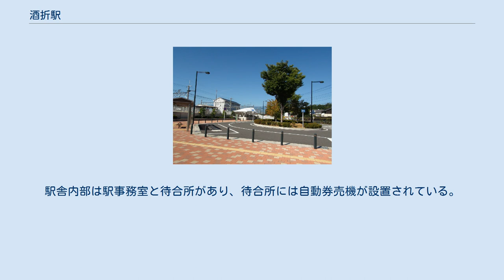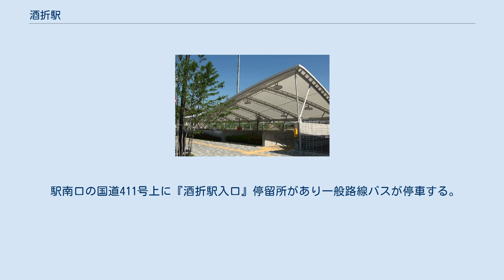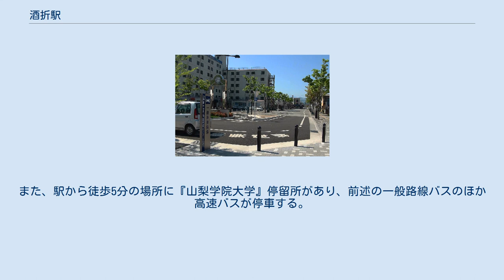酒折駅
酒折駅（さかおりえき）は、山梨県甲府市酒折一丁目にある、東日本旅客鉄道（JR東日本）中央本線の駅である。
 単式ホーム1面1線と島式ホーム1面2線のあわせて2面3線を有する地上駅。
ホームは10両分の長さがある。
のりばは駅舎側から1番線、2番線、3番線である。
甲府駅管理の業務委託駅（JR東日本ステーションサービス委託）。
 駅舎は単式ホームの脇に位置するが低い場所にあるので単式ホームから階段を数段下って行く。
単式ホームから駅舎への通路の途中から島式ホームへ行く通路が分かれており、この通路を通り線路をくぐる地下道を経由して階段を上ると、島式ホームに到達できる。
無人になる時間帯があるため自動改札機ではなく簡易Suica改札機が設置されている。
駅舎内部は駅事務室と待合所があり、待合所には自動券売機が設置されている。
なお、この自動券売機はSuicaの履歴表示は可能だが印字はできない。
 新駅舎竣工後も出改札口は南口のみで、駅北側に山梨学院中学高等学校などが存在することから南北地下通路の工事が行なわれ、2009年3月に完成した。
 （出典：JR東日本:駅構内図） 2番線は特急列車の待避などに使われるが、3番線と一括で上りホームと案内されているにもかかわらず、上りは隣の甲府駅で特急列車と普通列車の接続が多く行われるため当駅で特急列車の待避が行われることは定期列車では少なく、2番線に入線する列車は、下りの5本だけである。
これは、特急一部停車駅の塩山駅、山梨市駅より利用者が多い。
 酒折駅南北自由地下通路 北口ロータリー 駅南口より県道酒折停車場線を望む 同駅は甲府市東部の住宅地にあり、駅東方にある山崎三差路は、東京・新宿で甲州街道と分かれた青梅街道（青梅・大菩薩峠を経由）が、再び甲州街道と合流する交差点である。
山梨学院大学、同短期大学及び同中学高等学校並びに同小学校に加え、山梨県立甲府東高等学校の最寄駅であるため、朝夕の通学時間帯を中心に学生・生徒・児童の利用が多い。
駅前には学生向けマンションがあり、その東側には同大学の駐車場や関連施設などがある。
駅西側に隣接して鉄道関連の企業があり敷地内には線路や架線、腕木式信号機が設置されているのが見える。
また、駅付近には酒折宮や甲斐善光寺など観光名所も多く存在している。
 なお、酒折宮や山梨学院中学高等学校など駅北側に行く際には、駅舎から西側の線路沿いに続く細い側道を通り、踏切を超える必要があったが、2009年3月に完成した南北自由地下通路により、アクセスの利便性や安全性が向上した。
 駅南口の国道411号上に『酒折駅入口』停留所があり一般路線バスが停車する。
また、駅から徒歩5分の場所に『山梨学院大学』停留所があり、前述の一般路線バスのほか高速バスが停車する。